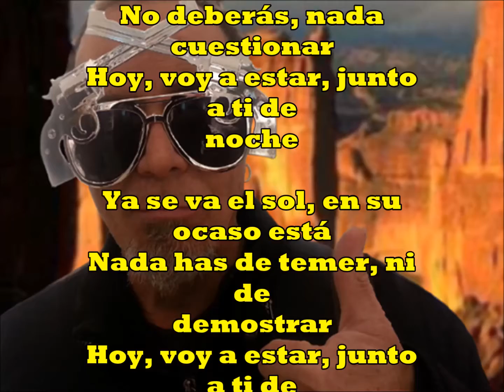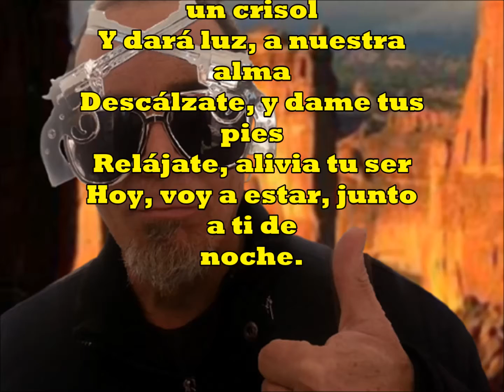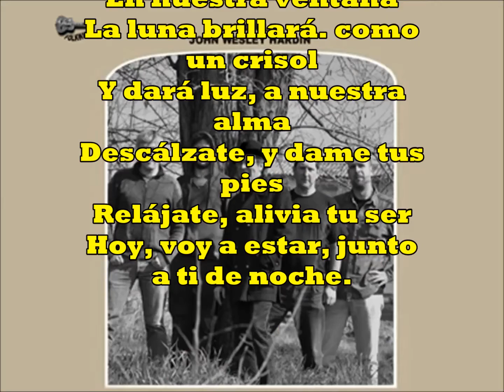I'll Be Your Baby Tonight - Bob Dylan - Spanish Version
«I'll Be Your Baby Tonight» es una canción del músico estadounidense Bob Dylan, publicada en el álbum de estudio John Wesley Harding. La canción fue grabada en una sola toma en el estudio A de los Columbia Row Studios de Nashville, Tennessee el 29 de noviembre de 1967

Para esta versión en castellano, adapté el texto procurando mantener la métrica de los versos. Instrumentos: Guitarra, Bajo, Armónica, Lap Steel, Batería y voz principal.

Para los que deseen saber más acerca de mis adaptaciones de Bob Dylan, al castellano y catalán. Dejo mi lista de reproducción, con más de 100 títulos.